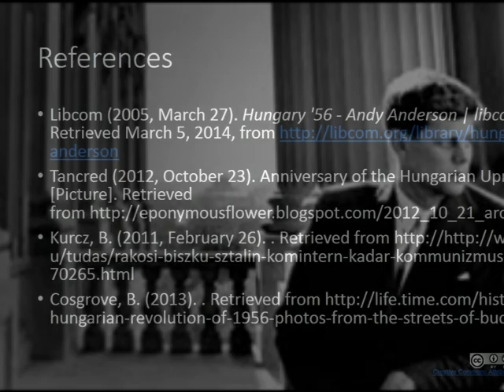Hungarian Revolution of 1956 Digital Story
Brief historical description of the Hungarian Revolution